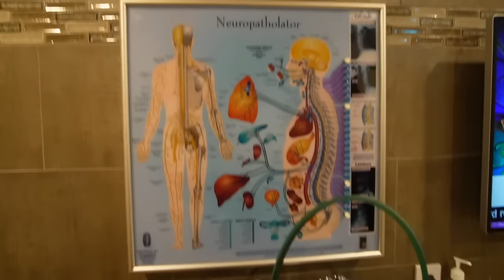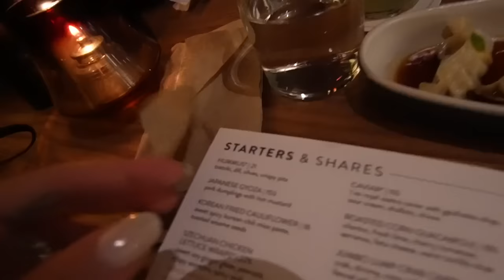OUR ANNIVERSARY + A SPECIAL ANNOUNCEMENT!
THANK YOU FOR THE ENDLESS LOVE AND CONSTANT SUPPORT!!

BUNDLE : TUMBLER + BAG (15 SERVINGS) = $57.99
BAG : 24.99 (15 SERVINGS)